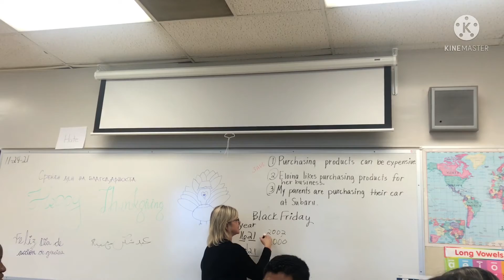November 24, 2021